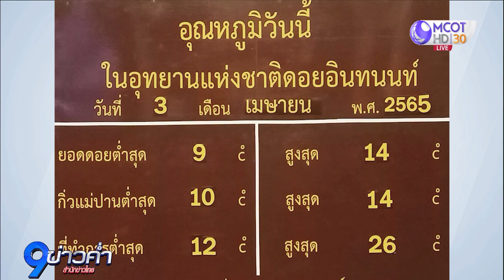กรมอุตุฯ ยืนยันหนาวช่วงนี้ไม่ใช่ "ปรากฏการณ์ Polar Vortex”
กรมอุตุนิยมวิทยา ชี้แจงข่าวลือสาเหตุที่อุณหภูมิทั่วไทยลดลง อากาศแปรปรวน หนาวเย็น ฝนตก หรืออากาศหนาวเย็นช่วงฤดูร้อน เดือนเมษายน 2565 เป็นผลพวงจาก "ปรากฏการณ์ Polar Vortex" นั้น ยืนยันอุณหภูมิที่ลดลงในระยะนี้ ไม่ได้มาจากอิทธิพลของกระแสลมวนขั้วโลก (Polar Vortex) แต่อย่างใด